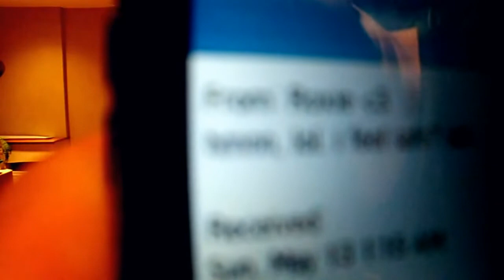Dafuq Did You Just Watch?! (1 - 2012)